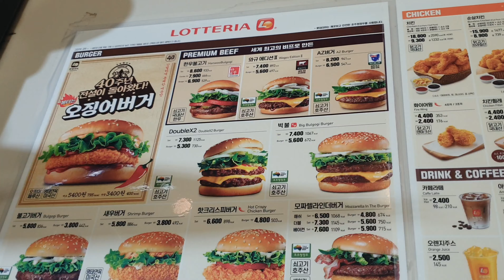대국민 투표 레전드 버거 '롯데리아 오징어버거' 솔직 후기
롯데리아가 창립 40주년을 맞아 바로 오늘! '오징어 버거'를 재출시했어요. 과연 대국민 투표에서 1위를 차지한 버거의 맛은 어땠을까요? 자칭 트렌드세터인 올리브노트가 총알같이 달려가 직접 먹어봤습니다.

올리브노트는 제품 및 장소에 대한 리뷰 제안을 받고 있습니다.

더 많은 제품·핫플레이스 리뷰, 육아 정보와 레시피 등 다양한 영상을 받아보시려면 올리브노트 유튜브를 '구독'하시고 '좋아요'도 눌러주세요.